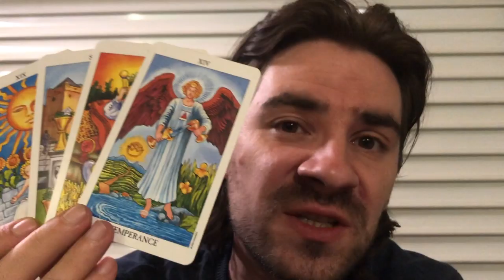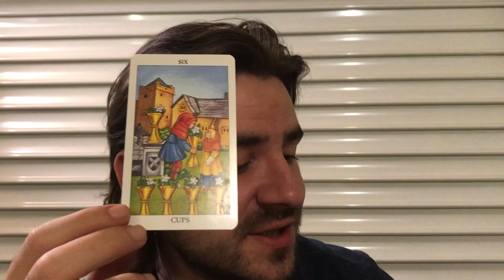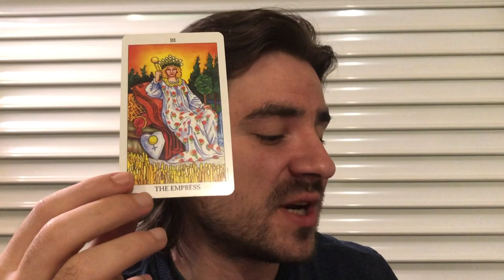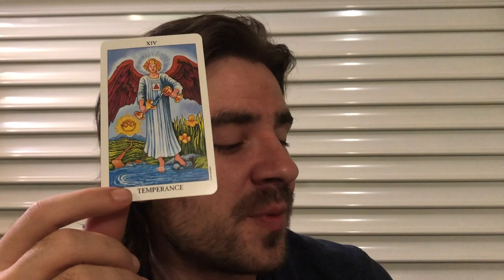SCORPIO! 😮⏳❤NOW U WILL KNOW WHICH WAY TO GO IF U....DECISIONS! Scorpio November 4- 10 2019 Tarot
SCORPIO! 😮⏳❤NOW U WILL KNOW WHICH WAY TO GO IF U...DECISIONS! Scorpio November 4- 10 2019 Tarot for all Scorpio sun, Scorpio moon, and Scorpio rising signs! personal readings